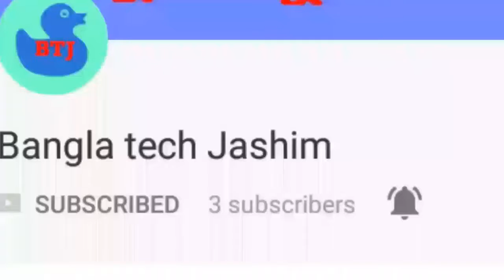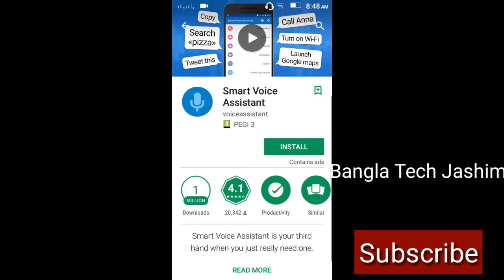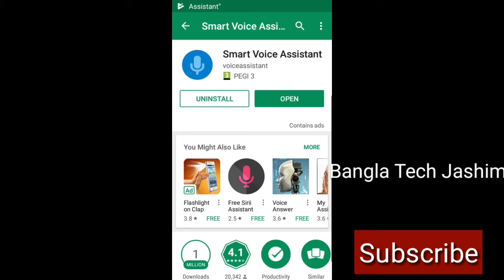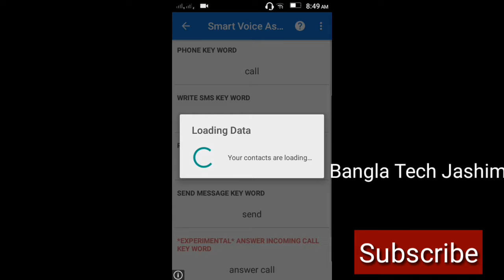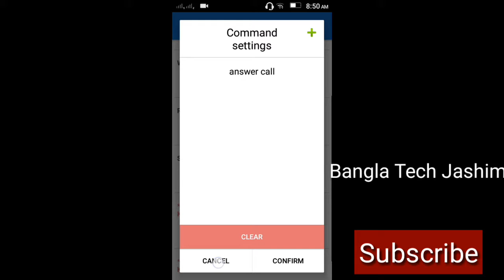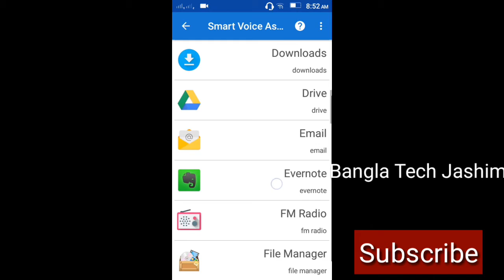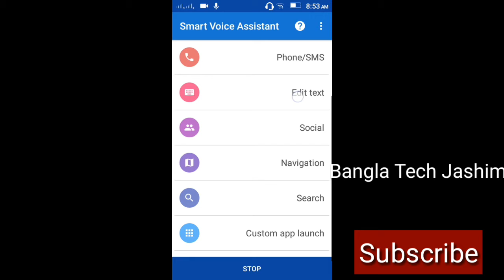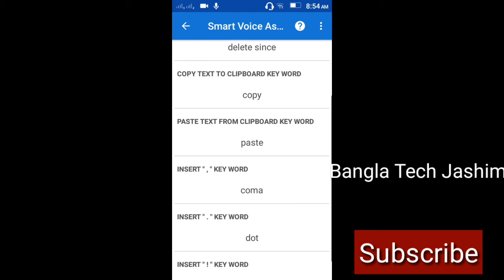মুখের কথায় Control করুন আপনার মোবাইল | Smart phone Assistant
Smart phone Assistant | মুখের কথায় Control করুন আপনার মোবাইল | স্বাগত, ভিডিও ভালো লাগলে লাইক দিন শেয়ার করুন এবং কমেন্টে করুন  | প্রতি দিন ভিডিও দেওয়া হয় সাবস্ক্রাইব করুন | Welcome to your channel Bangla Tech jashim subscribe to your channel |